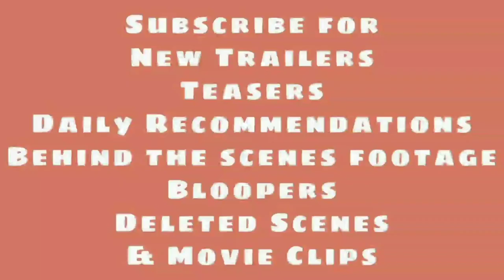WandaVision (2020) Trailer | Elizabeth Olsen | Evan Peters | Paul Bettany | Disney+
WandaVision (2020) Trailer
Drama

Starring: Elizabeth Olsen | Evan Peters | Paul Bettany